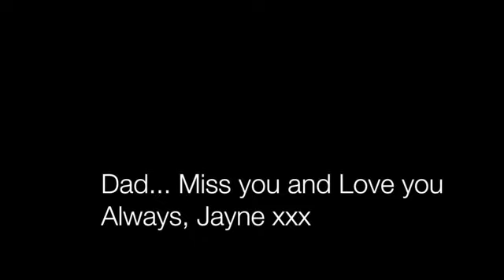Fletch@ - Ghost The Musical - With You (Tribute to my Dad)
Tribute to my Dad, Ralph Fletcher (01/09/2017)

On 6 September 2016 I woke up to a morning that would change my life forever. I received a phone call from my Brother and Mom to tell me that they were at the hospital, as my Dad had passed away. “What . . . My Dad is dead!” I screamed. This was absolutely devastating for all of us, as he had only just retired a few months ago and became a Grandad seven weeks prior.

My Dad hadn’t looked ill, hadn’t complained of feeling unwell, in fact he was looking the healthiest that had looked for a long time.   My Dad had been busy planning on how to enjoy his retirement, he was starting to relax and make plans for some home improvements and enjoying the garden.  He was looking forward to going fishing more often,  planning holidays to Corfu and America, and to spend time with the family.

He didn’t get the chance to do any of these things as he suffered a massive heart attack whilst in bed early that morning.  It was so out of the blue.

I know everyone says that “it’s the best way for him to go” but for us as family it is the worst way for us to be left behind.  We didn’t get the chance to say goodbye, no opportunity to say the things that we wish we could have said, and so many plans that we will never get the chance to fullfil.  He will never hear the words “Grandad!” from the triplets that he was looking forward to watching grow.

Some days are unbearable and it is so hard to think, that I will never see his face again.  I’ve been told that “time will heal” – but we will see.
My Dad has left a massive hole in my heart and deep scar on our family.   He was such a strong man in character who always worked hard to provide for the family, and in his spare time helped others like cutting lawns, running errands, playing taxi driver to people, but to me, he was the most well-known for his Sunday dinners, falling asleep in front of the telly at night, baking cakes and winding me up.  I am lucky that I have lots of lovely memories of the special times that we shared together.

One of Dad’s most favourite things to watch on the television was Britain’s Got Talent.  He would often watch the show and waffle on about the different acts and how much he enjoyed them.  In the tragic circumstances of losing our Dad, some good must come. Therefore,  I hope to make him super proud up there in heaven.   So in a fitting tribute to him, and approaching the first year anniversary of his passing, I have decided to put on an entertainment charity night in aid of the British Heart Foundation.  A charity that researches into the causes of heart disease and treatments.   They provide information and support for sufferers and their family.

Guests buying tickets can enjoy looking forward to a show full of entertainment, fun and laughter. Whether you are coming to remember my Dad, Ralph (Gerry), or you come to remember your own loved ones, let’s make it a night to remember xxx

A Night to Remember will be held at:

Bloxwich Memorial Club, 5 Harrison St, Walsall, WS3 3HP

Friday 1st September 2017

7pm - Late

Door Open 6.30pm

Under 5's free

Child (5-12) £5

Adult £10

Please spread the word, hope to see you on 1st September 2017, thank you for your support from the bottom of my heart, thank you so much xxx

Thanks for taking the time to visit my JustGiving page.

Donating through JustGiving is simple, fast and totally secure. Your details are safe with JustGiving - they'll never sell them on or send unwanted emails. Once you donate, they'll send your money directly to the charity. So it's the most efficient way to donate - saving time and cutting costs for the charity.